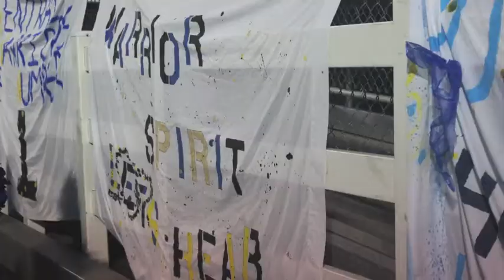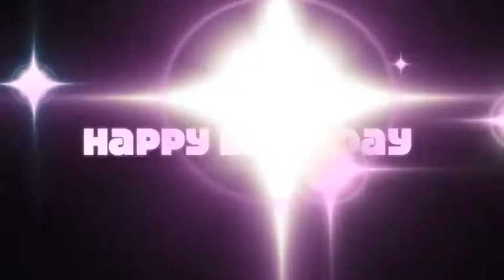Central Junior High Warrior News for May 29, 2014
In today's Warrior News:  math tutoring, 3 on 3 basketball tournament info, Last day for school supply drive, Warrior birthdays.